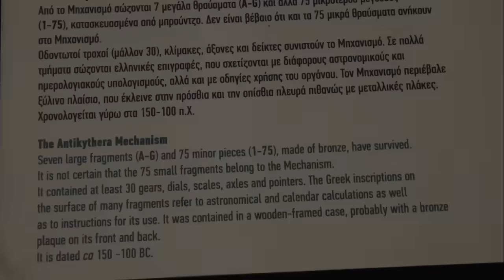6 Most Mysterious Discoveries Scientists Cant Explain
🌍 6 Real Discoveries That Science Can’t Explain | Ancient Mysteries & Unbelievable Finds

We’ve all heard that 80% of the ocean is still unexplored… but what if the real mysteries aren’t underwater — they’re right here on land?

In this documentary, we reveal **7 real places, artifacts, and objects that exist in the real world — but make no sense to modern science.** From ancient machines to impossible architecture, these are **true discoveries that no one can explain.**

00:00 - Intro
00:56 -  The VOYNICH Manuscript
01:59 -  The Antikythera Mechanism
03:29 -  The Baltic Sea Anomaly
04:38 -  Sacsayhuamán
06:09 -  The Patomskiy Crater
07:47 -  Mount Baigong Pipes

📚 SOURCES / CREDITS:
📷 Images: Wikimedia Commons, Pexels, All under Creative Commons or Public Domain

Author: MK2